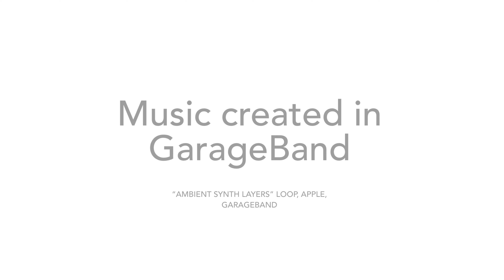Charcoal Box 3D Project || Cinematographer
My friends 3D project I helped opperate the camera and film for
Est: 11/5/2022